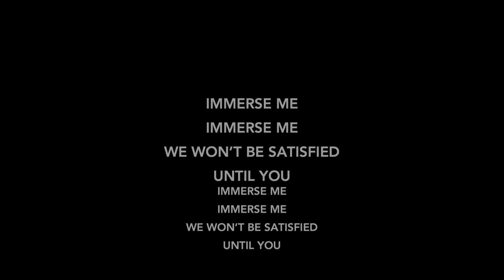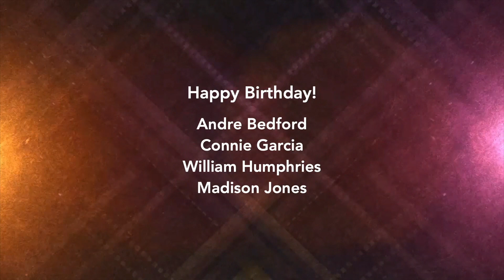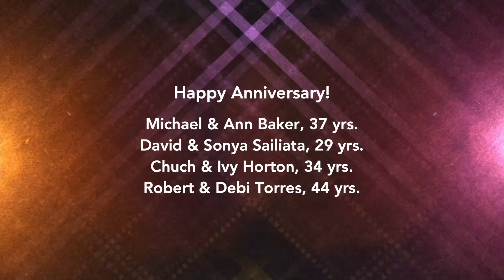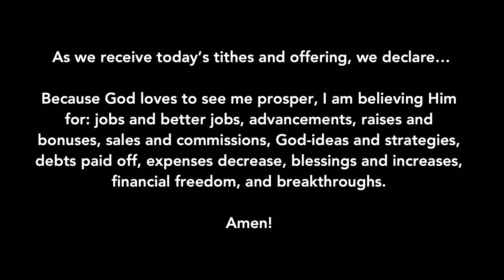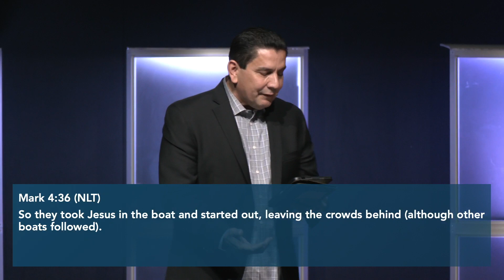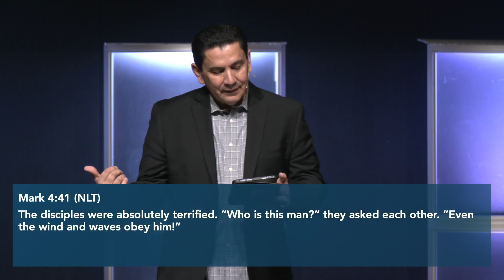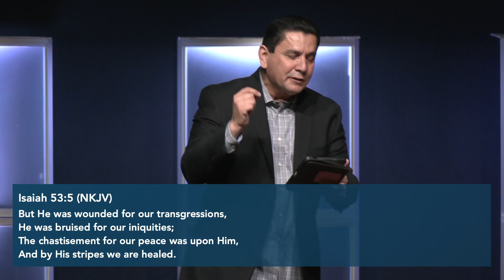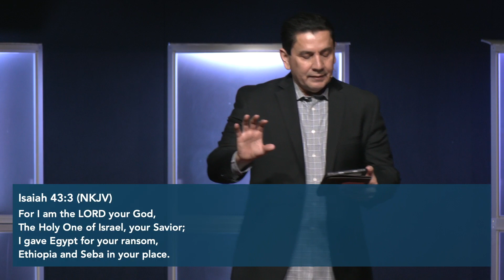To The Other Side (9am) | Pastor Louie Trevino | HCC Live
Thanks for joining us for church!

If you’re new to Harbor Christian Center, we want to connect with you!